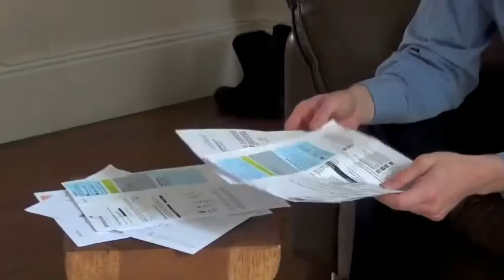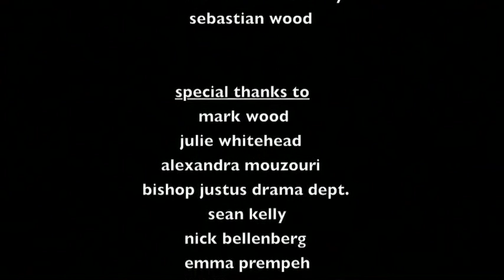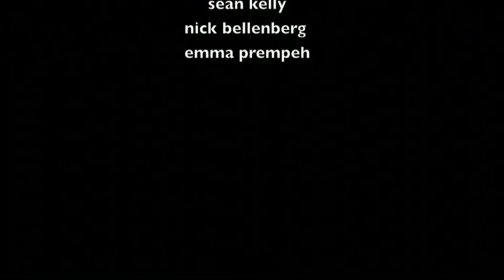Hansel & Gretel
Hansel and Gretel by by Sebastian Wood (age 15). Shortlisted best drama (10-18 age group).  Weird and wonderful re-working of the classic fairy-tale from Sebastian Wood, with the fantastically named Chuck Dinklewhite in the lead.